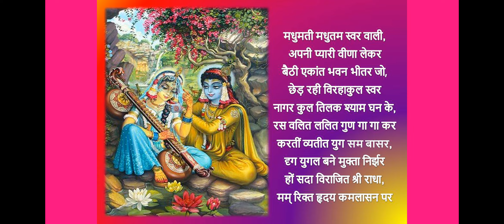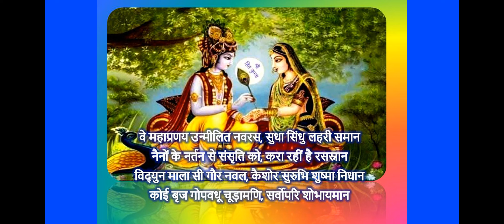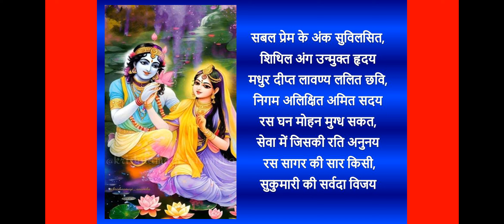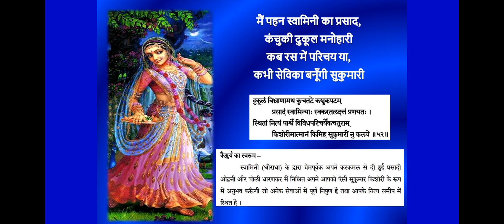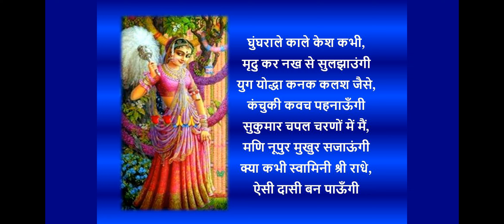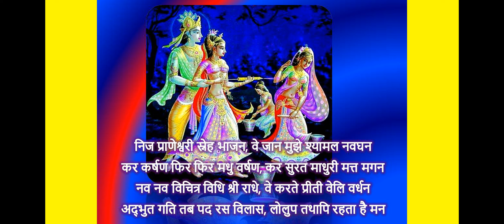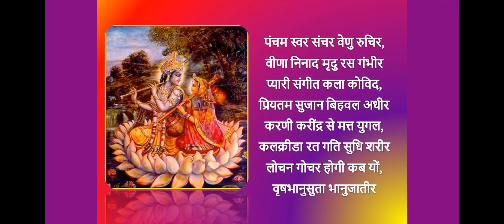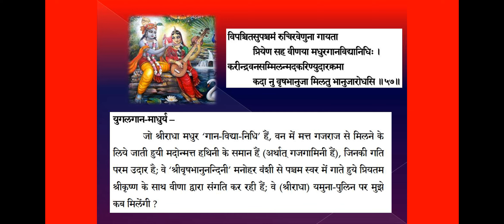श्री राधा सुधा निधि भाग 5 अर्थ के साथ lyrics sung by JSR Madhukar new bhajan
Full song सुनने के List JSR Madhukar Braj Rasik youtube channel पर जाएं